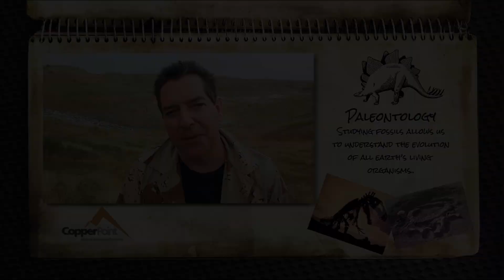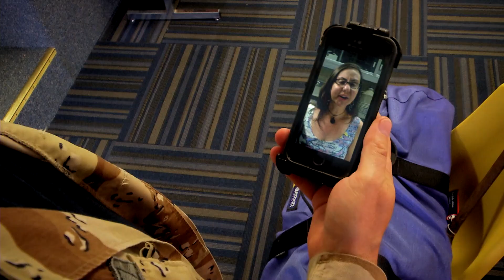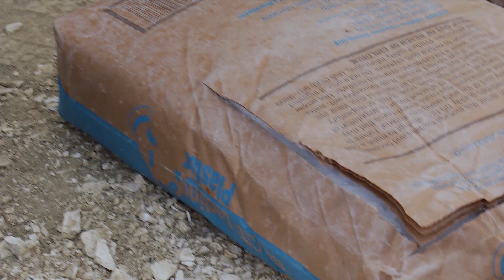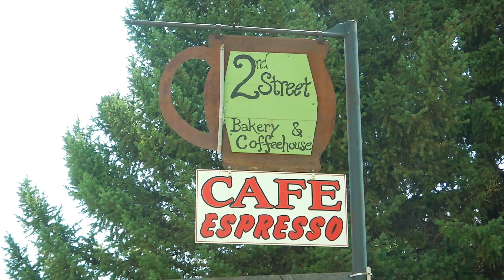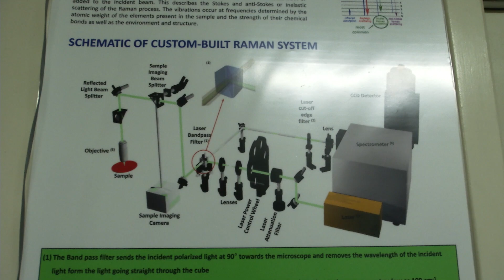STEM Journals | Paleontology | Emmy-Winning Series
In this episode of the Emmy-winning educational series, STEM investigator and adventurer Geoffrey Notkin (of TV's "Meteorite Men") hunts for stromatolites — some of the oldest fossils known — in the wilds of Wyoming. Then he helps a team of Swiss paleontologists dig up a giant dinosaur skeleton, and ends up at Arizona State University where an exobiologist explains how fossils could help us discover life on other planets.

A MESSAGE FROM THE TELEVISON HOST:

Your support and interest will directly help us bring more free, fun, educational programming to YouTube.

Geoffrey Notkin
Host and Executive Producer of "STEM Journals"